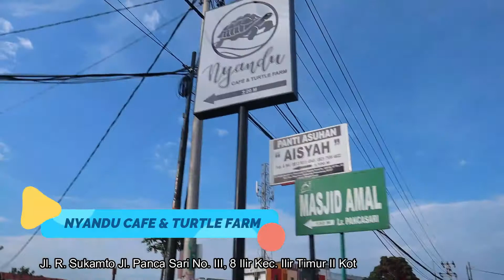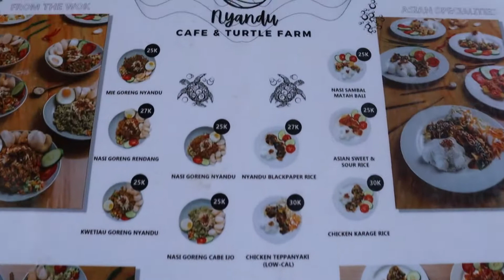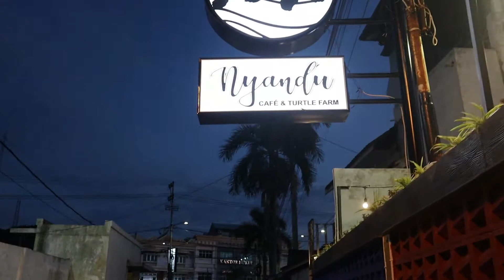Nyandu Cafe & Turtle Farm - Cafe Unik dengan Kura- Kura Sulcata Asal Afrika ‼️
Nyandu Cafe dan Turtle Farm menghadirkan konsep unik yakni memadukan Coffeeshop dengan wahana edukasi kura-kura.
Selain menjadi tempat nongkrong Nyandu Coffee yang lokasinya di lorong Pancasari Jl Soekamto Palembang ini menyediakan arena bermain bersama kura-kura yang sangat digemari anak-anak, adapun kura-kura yang ada jenis Sulcata asal Afrika yang berukuran cukup besar. Disini pengunjung dapat memberikan makan sayuran yang telah disediakan dengan cukup membayar 8 ribu rupiah per ikatnya. Di sini ada sekitar puluhan kura-kura baik dalam ukuran kecil dan besar yang bisa dijadikan wahana edukasi untuk anak-anak. Selain itu Caffe ini juga menawarkan hidangan kuliner khas Palembang dan menu lainnya, dengan konsep ke kinian tempat ini sangat cocok untuk di kunjungi..
terus saksikan video ini ya..semoga terhibur.

Alamat :

📍 Nyandu Cafe & Turtle Farm
Jl. R. Sukamto Jl. Panca Sari No.III, 8 Ilir, Kec. Ilir Tim. II, Kota Palembang, Sumatera Selatan 30127

Fasilitas :

🅿️ Parkir
➡️ Tolilet
📸 Spot foto
🎤 Live Music
Wahana edukasi :
Kura-kura Sulcata
Kelinci

Contac person :
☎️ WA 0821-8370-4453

📷 Canon IOSM200
🎞️ Filmora 9
Tumnail : Canva.com